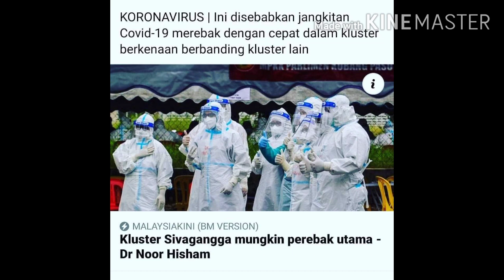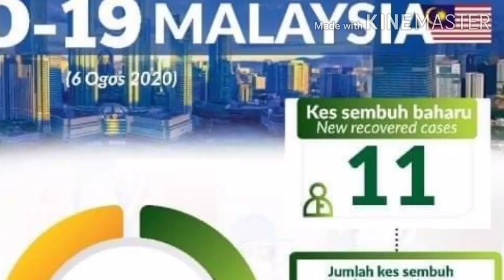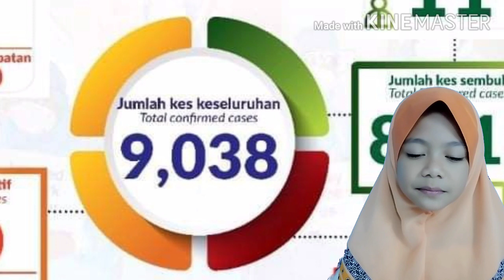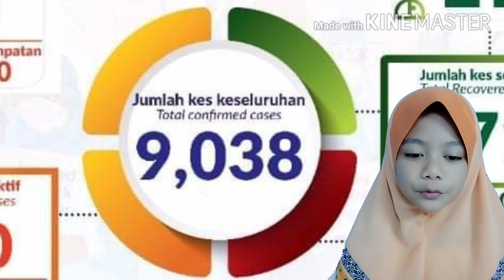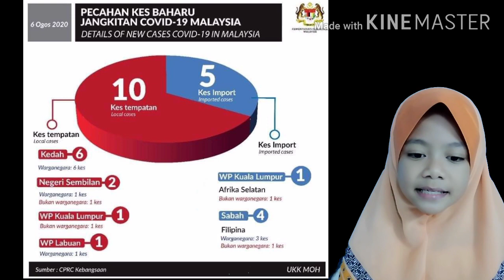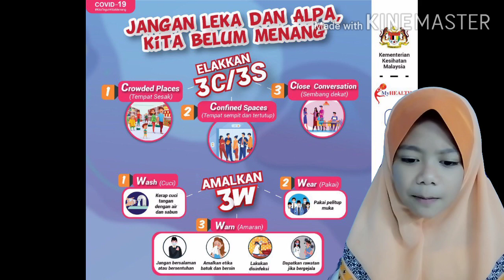Covid 19 / Berita Pendek 7 August